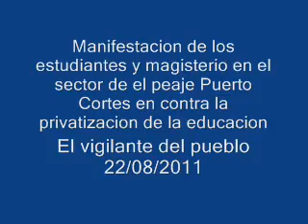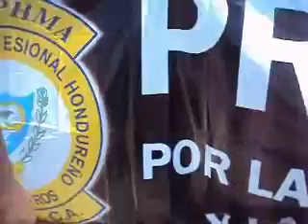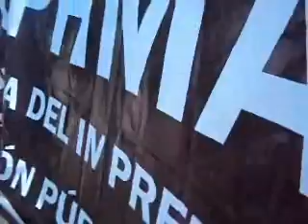Manifestacion realizada por los estudiantes y magisterio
Manifestacion realizada por los estudiantes y magisterio en protesta a la privatizacion de la educacion en el peaje del boulevar del Norte  22/08/2011